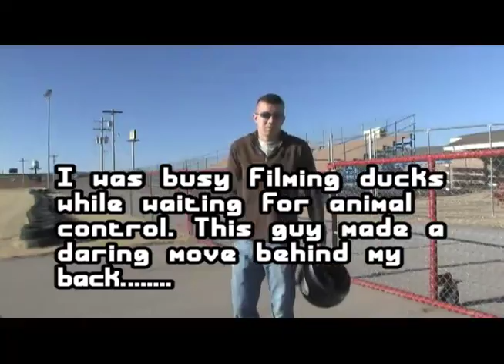Chuck Norris' dog gets stranded in a duck pond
Chuck Norris' dog ran away from him, only to get marooned in a duck pond.  The dog was rescued, only then to be chased by a desperate dog catcher. Disclaimer: very long and quite boring... my cousin requested I make this video as a reminder that footage of a dog being rescued is more important than footage of ducks in a pond.